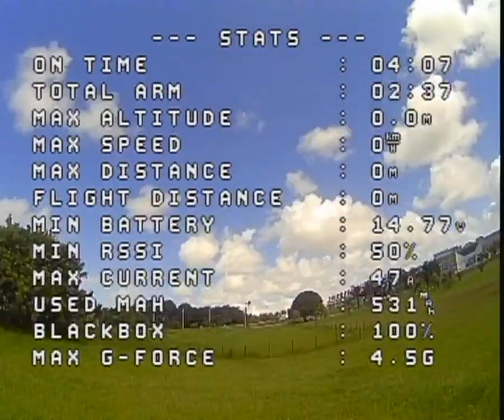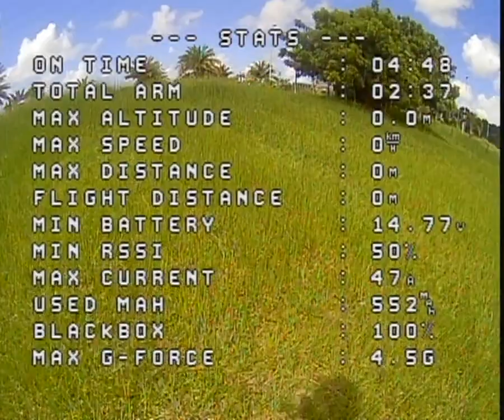Vôo Acro #5 em 28ABR2024 com APEX 5"